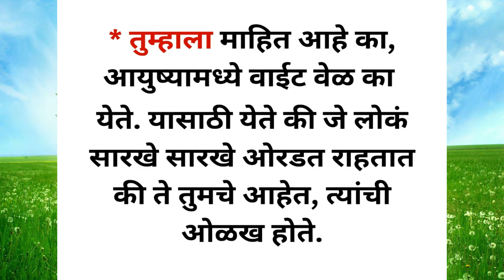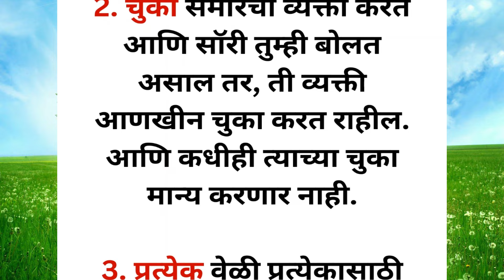🙏😊कोणी तुमचा विश्वास तोडत असेल तर🙏😊 || If anyone breaks your trust 🙏🌺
This channel provides you the best motivational speech in marathi video with inspirational & positive quotes by them you can get zenith of success and a very good positive life also you can , know true love & listen marathi stories based on real life. Our aim is to provide you knowledge of personality development in marathi how to do prayer, also providing routine solution of family relationship etc. we are trying to provide every one a good health & wealth and happiness which is key to success.